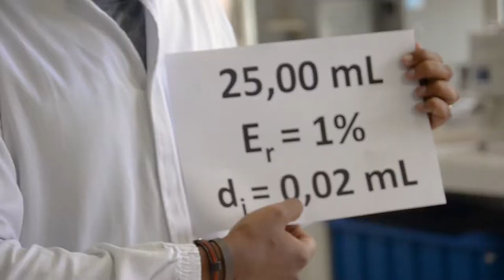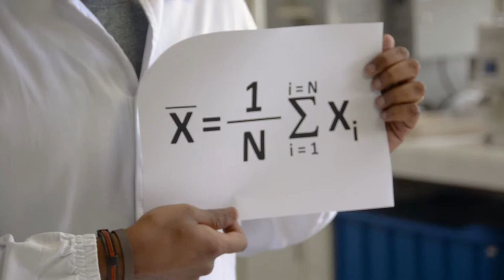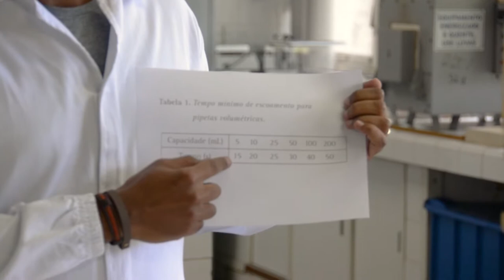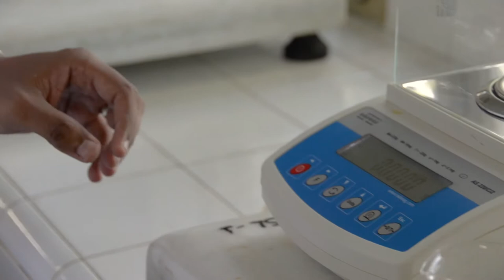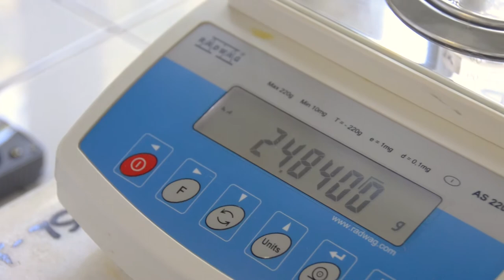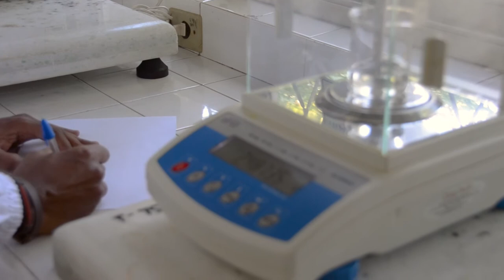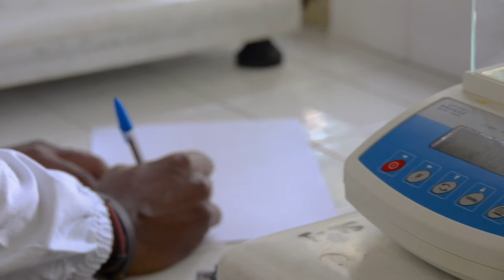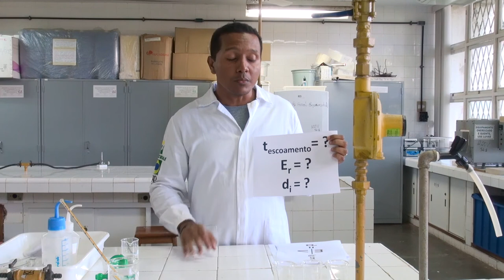Aula 1 - Quím. Analítica Experimental II (Prof. Rafael Queiroz) - Química EaD/UFES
Aula 1: Checagem de vidrarias.

Graduação em Química - EaD/UFES
Prof. Dr. Rafael de Queiroz
Vitória, 2017